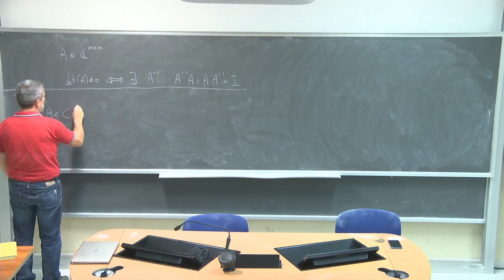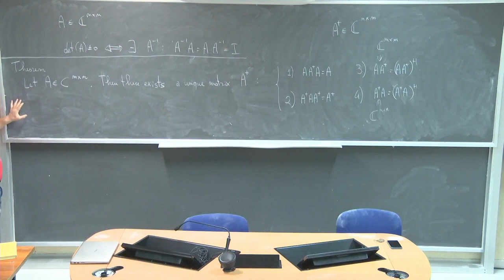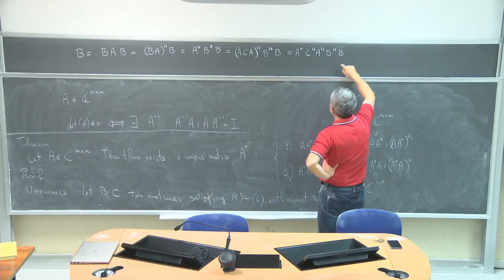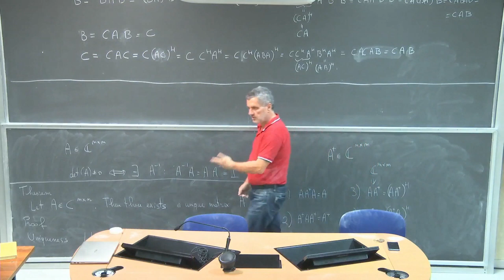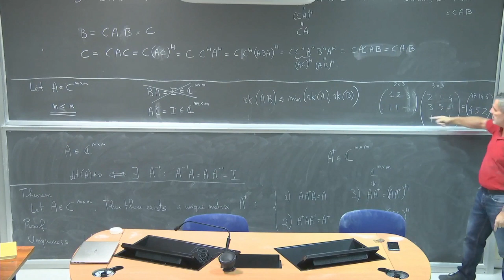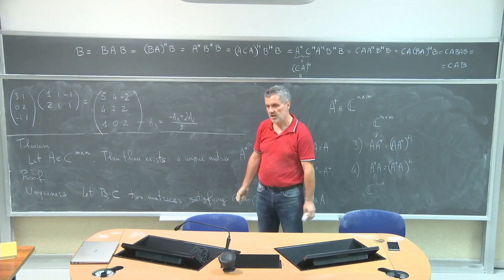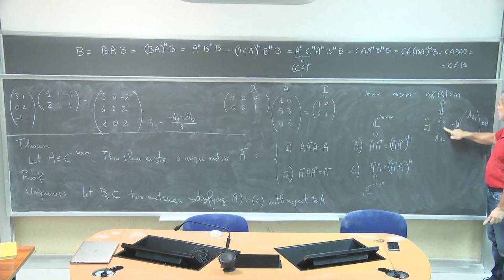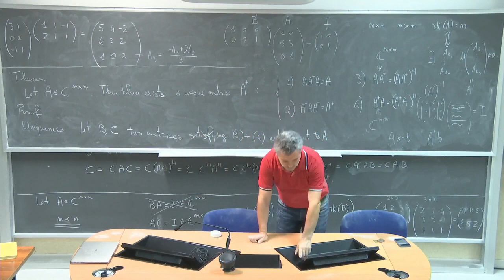Algebra delle matrici L6b